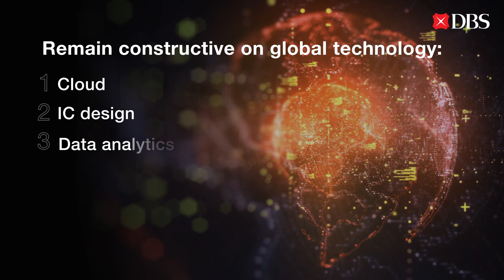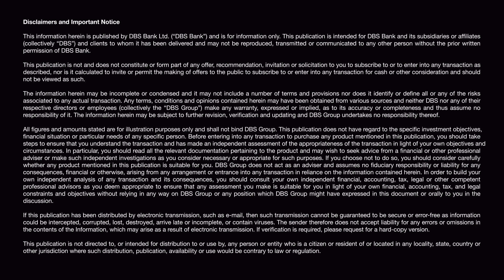Optimistic long-term outlook for global tech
Stellar performance from tech stocks, investors turning positive, and an optimistic long-term outlook bode well for the global technology sector.